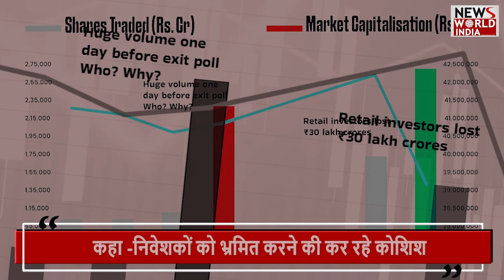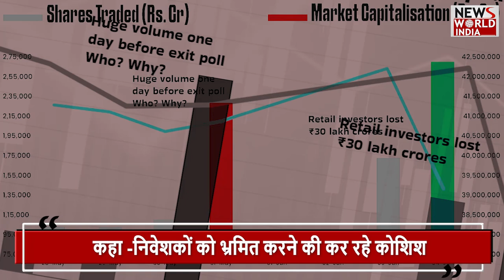राहुल गांधी के आरोपों पर पीयूष गोयल का पलटवार ! RAHUL GANDHI | PIYUSH GOYAL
Due to the devastation that occurred on the day of election results on Mangalore, investors had suffered a loss of around Rs 30 lakh crore... Rahul Gandhi has now made serious allegations against PM Modi and Home Minister Amit Shah regarding this matter... Attacked the stock market on election result day regarding tsunami and said during a press conference that this is the biggest scam in the history of India's stock market. He filed a complaint against JPC in this matter.